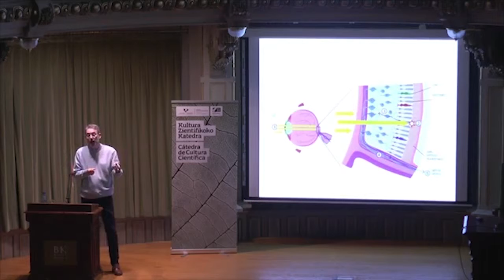Bidebarrieta Kulturgunea - Apirila / Abril 2019